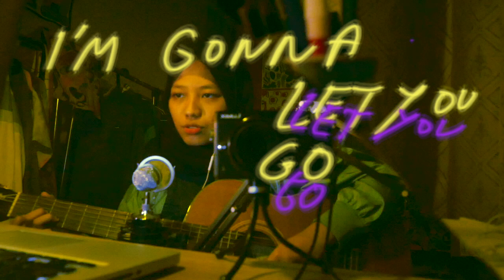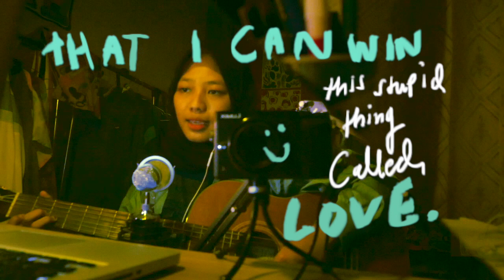LOSE - NIKI (cover)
makasih yaaa yang udah nonton semoga suka